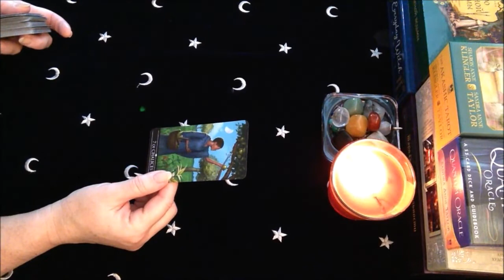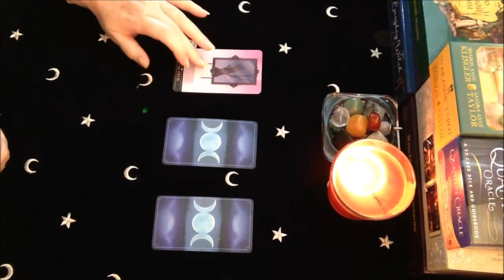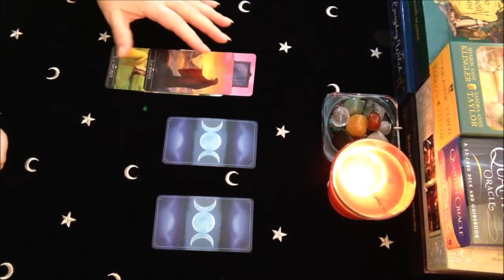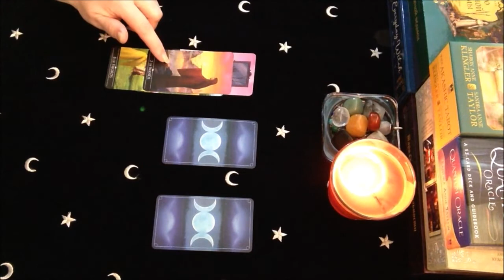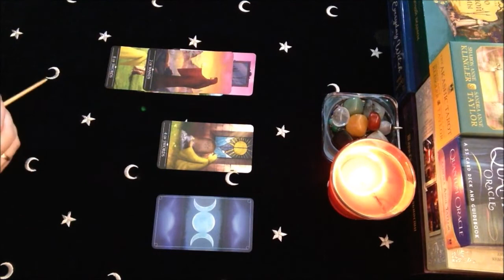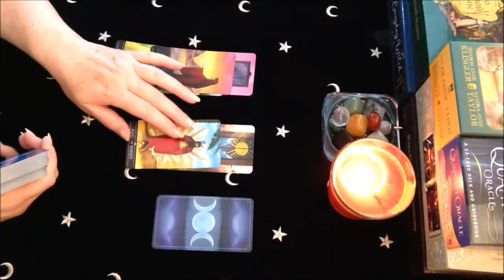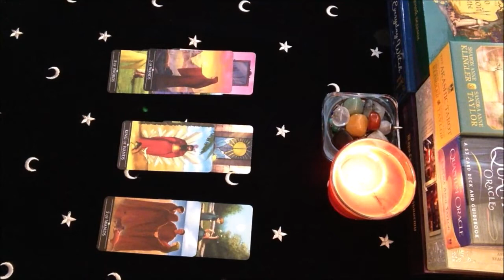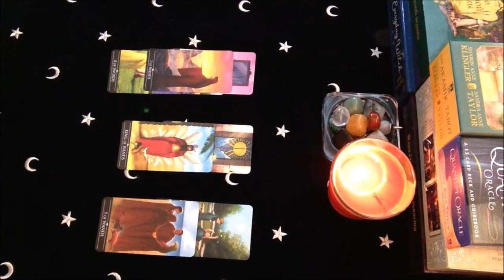КАРТА ДНЯ 11 августа 2020 года. Общий таро-расклад.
карта дня магия_таро мир_таро предсказания таро-прогнозы-гороскопы#
АВГУСТ на Таро Акаши -

Для заказа индивидуального расклада пишите на